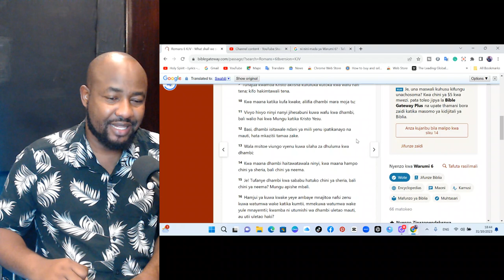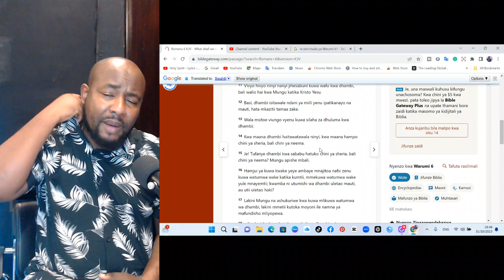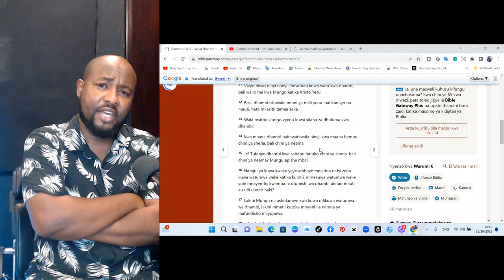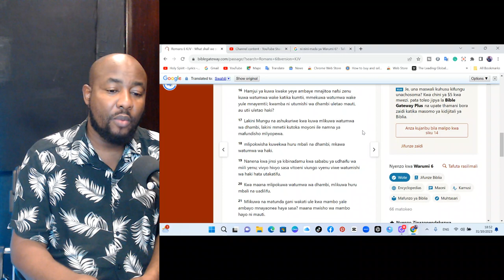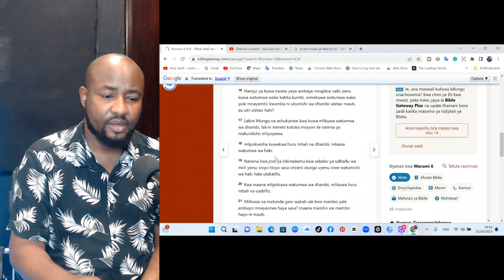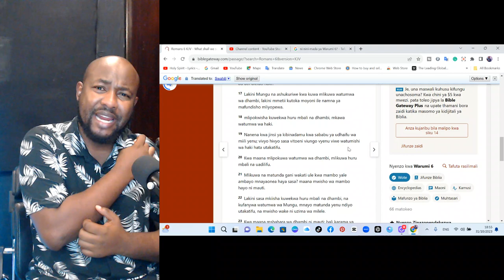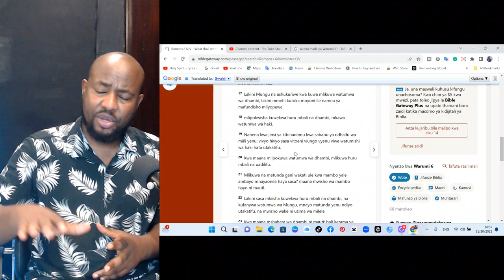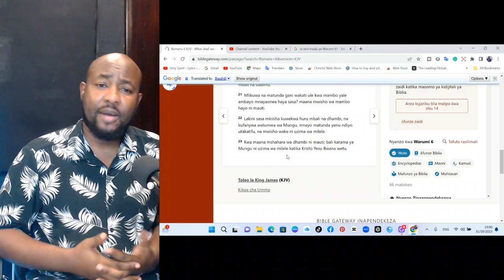Wewe uko huru au u mtumwa wa dhambi? Part 2/3